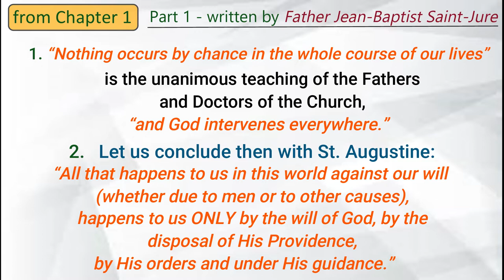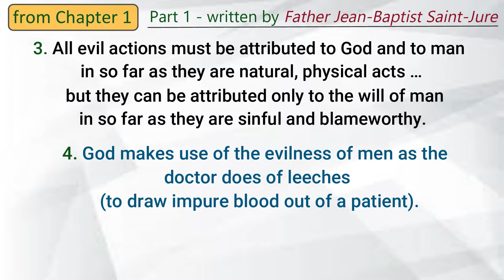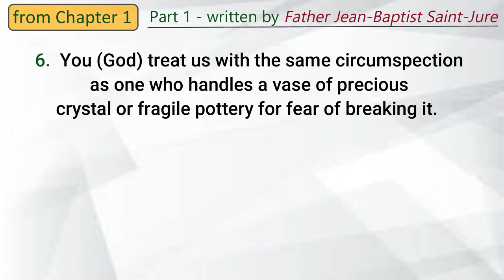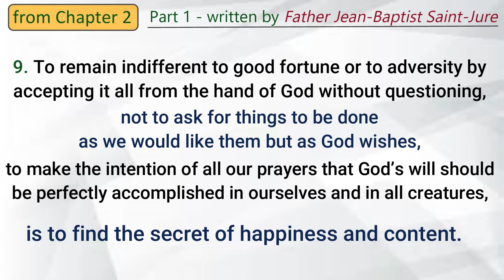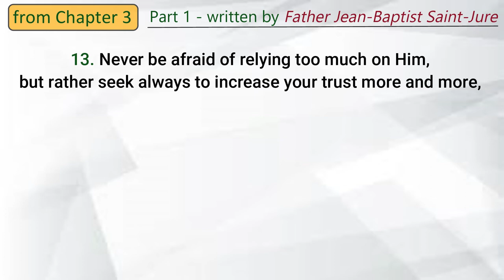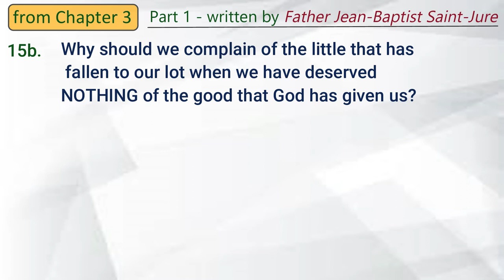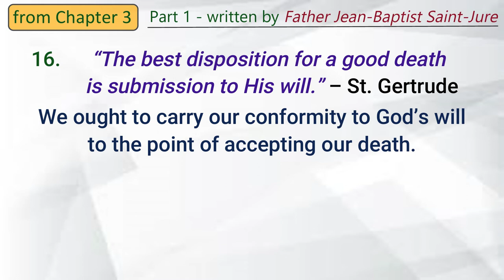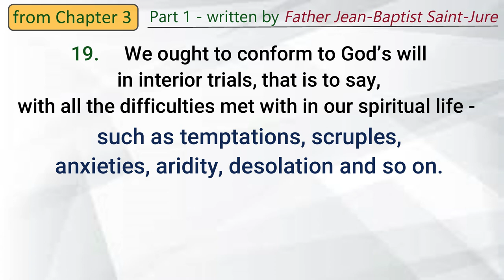Trustful Surrender to DIVINE PROVIDENCE | Selected Lines - Part 1 of 2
TRUSTFUL  SURRENDER TO DIVINE PROVIDENCE
The Secret of Peace & Happiness
Selected Lines from the book (Part 1 of 2)

Many of us struggle to truly surrender ourselves into the hands of God. Inner peace of heart comes only when we trust in the Lord’s hidden ways with an open mind and a willing spirit.
This book co-authored by Father Jean-Baptiste Saint-Jure and Saint Claude de la Colombiere provides wonderful and practical direction for us today, and gently guides a reader into throwing himself / herself into the arms of the Heavenly Father.
Taking heed of these writings can lead a person into the divine Will of God, despite all the struggles and sufferings that are faced in life.

Listen to these carefully selected thought-provoking spiritual directives and suggestions from the authors of the book. This Catholic piece of literature can be soul-stirring and life-changing!

Lines selected and narrated by Fr. James Rosario, omd
Aug. 2022